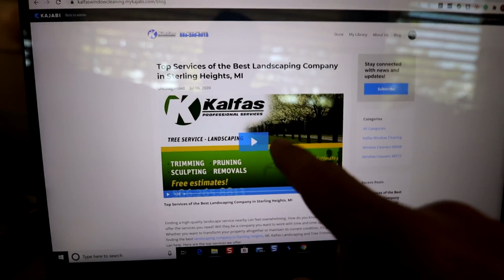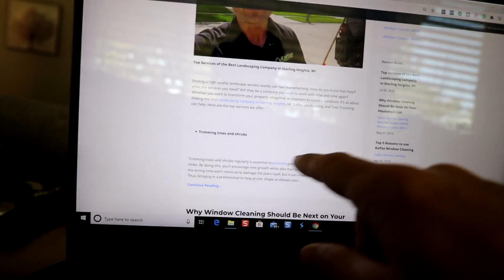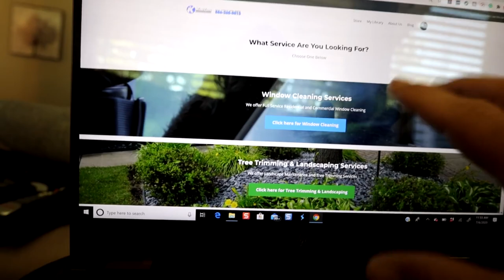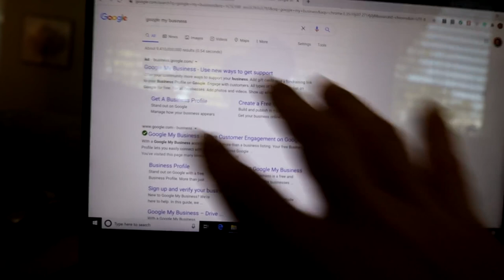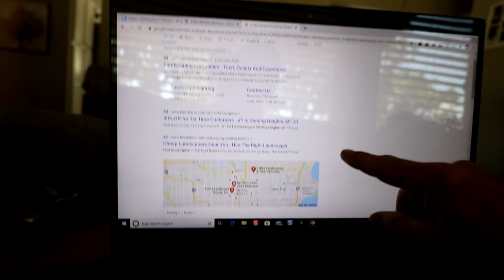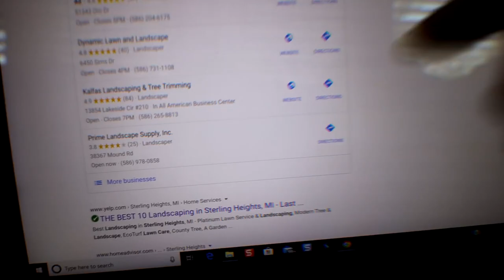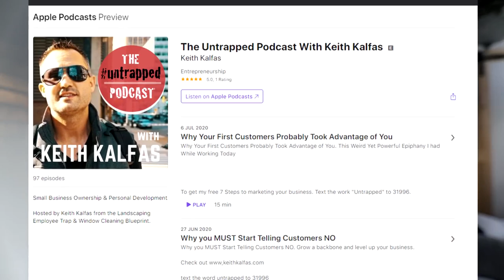A Day in The Life of Keith Kalfas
You Deserve Better Than This | Start Your Window Business | Motivation & Marketing Tips Keith Kalfas "Throwback" Window Cleaning + The Sunroom (How Much Did I Charge?) LOL 😆
How much to charge for window cleaning on storefronts and plazas

My new book How to Make $500 a Day Cleaning Windows (On Paperback) is Finally out.

Give Keith's Window Cleaning Book a Positive Review

Starting and running a small business is extremely challenging.
There are times when we are so stressed out that we feel paralyzed.

If your trying to make more money in the window cleaning game.

Or your frustrated and don't understand why anyone would even consider paying to have their windows cleaned.

I know how you feel. Still today I have to pass on jobs because the price is too low.

I believe my new book cuts through a lot of the clutter and really explains the misconceptions about the window cleaning business.

If you get a copy sent to your house
Please post a picture on Facebook and leave a positive review on Amazon.

So much for pursuing your dreams for your family and yourself.

I believe and you and thanks for believing in me.

Get How to Make $500 a Day Cleaning Window (On Paperback)
By Keith Kalfas

Sincerely,
Keith Kalfas

-- 🎧AUDIOBOOKS CHANGE LIVES
Try Audible and Get 2 Free Audiobooks